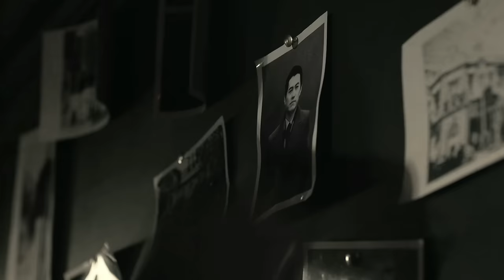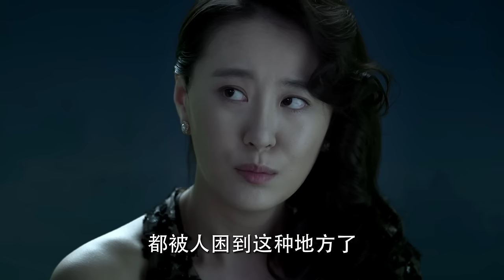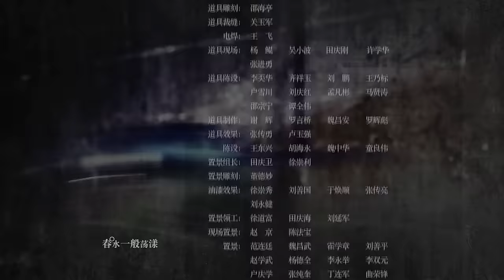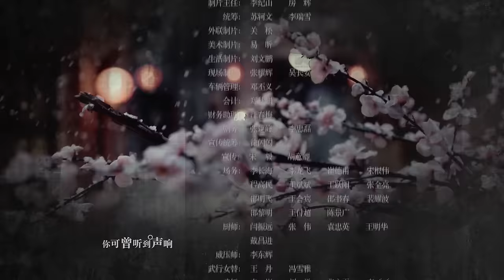【Multi SUB】 明台出卖色相混入档案馆#胡歌 靳东 王凯 刘敏涛 宋轶 《伪装者 The Disguiser》第18集 【正午阳光频道】